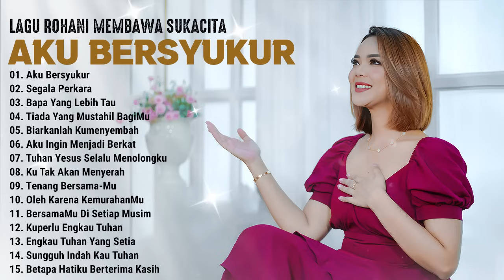LAGU ROHANI KRISTEN PENUH SUKACITA BIKIN HATI TENANG - LAGU ROHANI TERBARU 2024 PUTRI SIAGIAN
01. Aku Bersyukur
02. Segala Perkara
03. Bapa Yang Lebih Tau
04. Tiada Yang Mustahil
05. Biarkan Ku Menyembah
06. Aku Ingin Menjadi Berkat
07. Tuhan Yesus Selalu Menolongku
08. Ku Tak Akan Menyerah
09. Tenang BersamaMu
10. Oleh Karena KemurahanMu
11. Bersama-Mu
12. Kuperlu Engkau Tuhan
13. Engkau Tuhan Yang Setia
14. Sungguh Indah Kau Tuhan
15. Betapa Hatiku